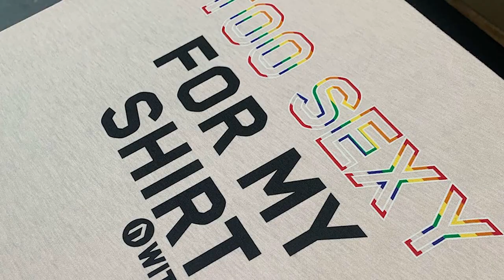Cardiff City Legend Robert Earnshaw Tells All PART 2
Welcome to the Central Club Podcast, Episode 21.

Our aim is to be a voice through adversity. Highlighting major topics and sharing stories from influential people and how they have managed to achieve their own level of success.

In this episode, we speak to welsh legend, Robert Earnshaw. He talks about life playing premier league football, living a rich lifestyle, travelling the world and living through a war in Israel.

If you'd like to see more content or get in-touch, head over to any social media platform and search for 'The Central Club Podcast'.